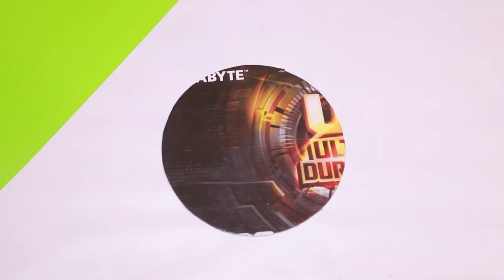Qog`ozdan qalamdon yasash/Qalamdon yasash oddiy va oson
Qog`ozdan qalamdon yasash/Qalamdon yasash oddiy va oson.Bu videoda siz qog`ozdan qanday qilib qalamdon yasashni o`rganasiz.